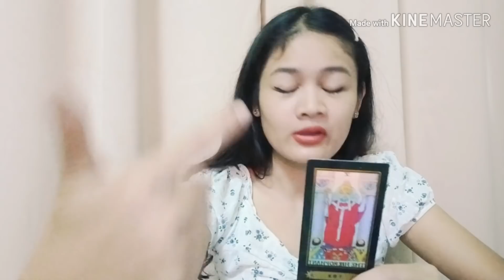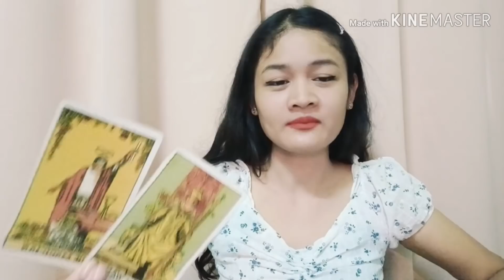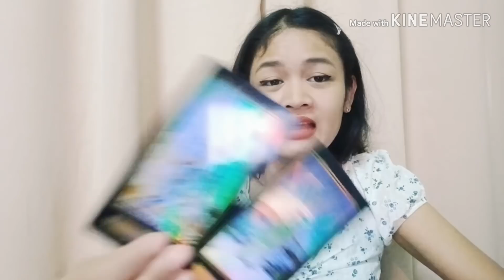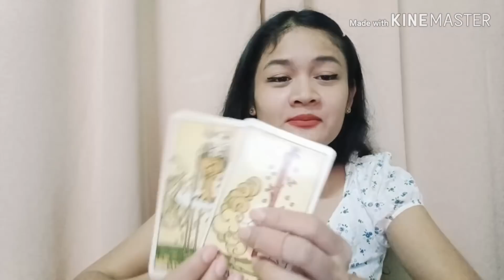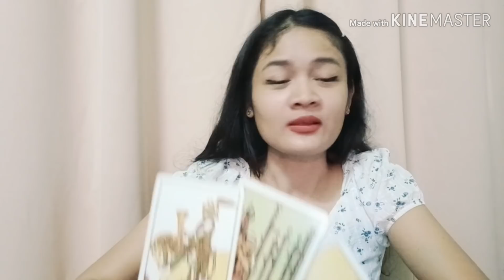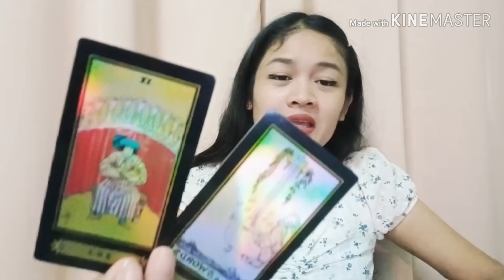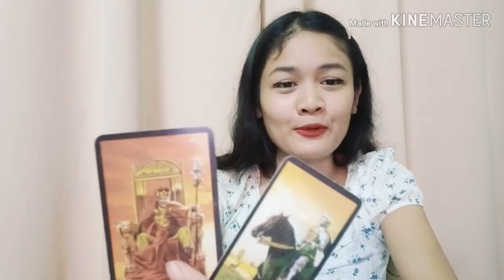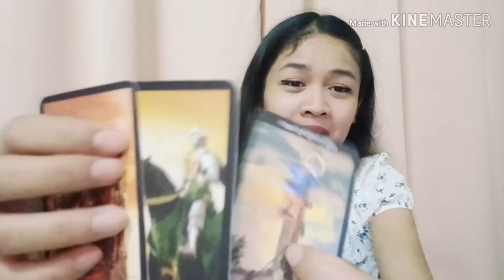ราศีมิถุน💖เค้ากลับมา...หรือคุณกลับไป(เพราะรัก)😊พฤศจิกายน 62☺บทที่ 7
ผู้ที่เกิดราศีธนู : ตั้งแต่ 16 ธันวาคม – 14 มกราคม
ผู้ที่เกิดราศีมังกร : ตั้งแต่ 15 มกราคม – 12 กุมภาพันธ์
ผู้ที่เกิดราศีกุมภ์ : ตั้งแต่ 13 กุมภาพันธ์ – 14 มีนาคม
ผู้ที่เกิดราศีมีน : ตั้งแต่ 15 มีนาคม – 12 เมษายน
ผู้ที่เกิดราศีเมษ : ตั้งแต่ 13 เมษายน ถึง 14 พฤษภาคม
ผู้ที่เกิดราศีพฤษก : ตั้งแต่ 15 พฤษภาคม – 14 มิถุนายน
ผู้ที่เกิดราศีเมถุน : ตั้งแต่ 15 มิถุนายน – 14 กรกฎาคม
ผู้ที่เกิดราศีกรกฎ : ตั้งแต่ 15 กรกฎาคม – 15 สิงหาคม
ผู้ที่เกิดราศีสิงห์ : ตั้งแต่ 16 สิงหาคม – 16 กันยายน
ผู้ที่เกิดราศีกันย์ : ตั้งแต่ 17 กันยายน – 16 ตุลาคม
ผู้ที่เกิดราศีตุลย์ : ตั้งแต่ 17 ตุลาคม – 15 พฤศจิกายน
ผู้ที่เกิดราศีพิจิก : ตั้งแต่ 16 พฤศจิกายน – 15 ธันวาคม